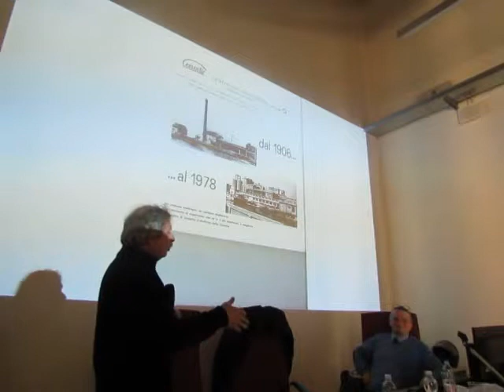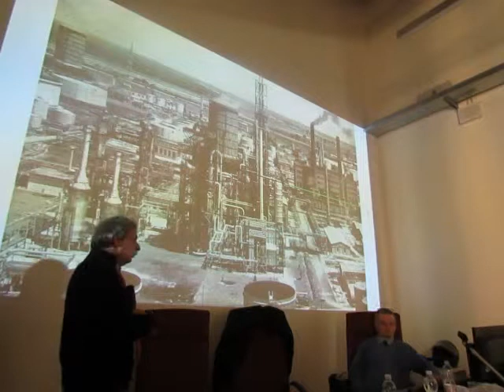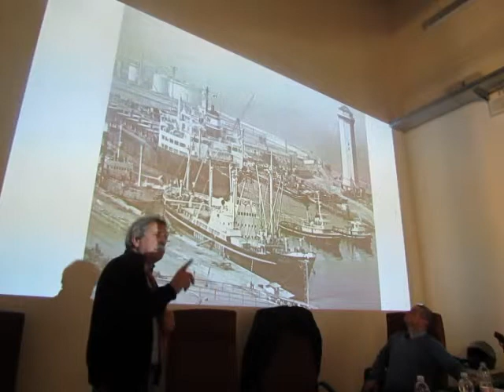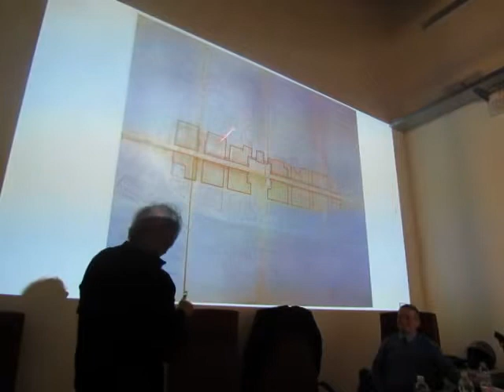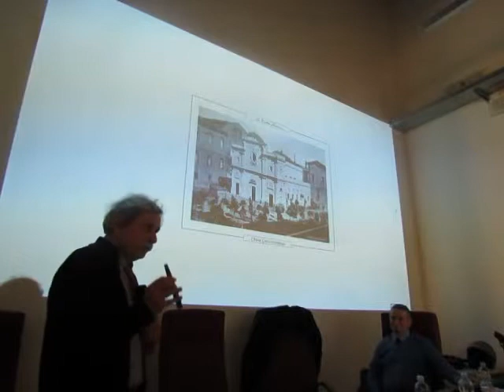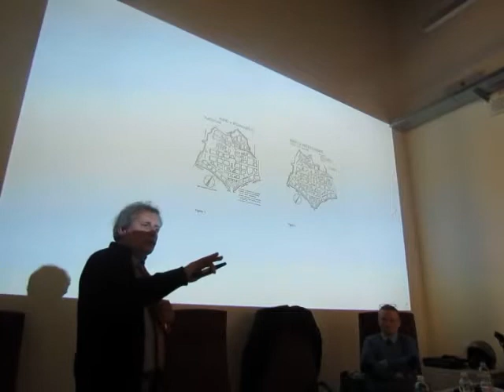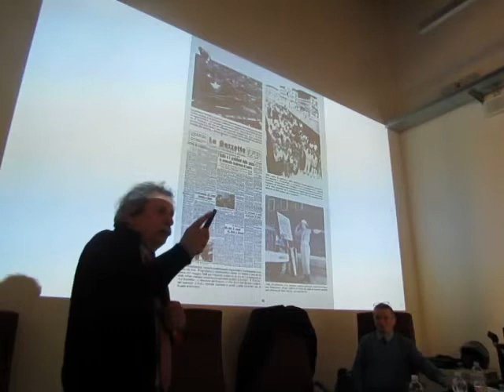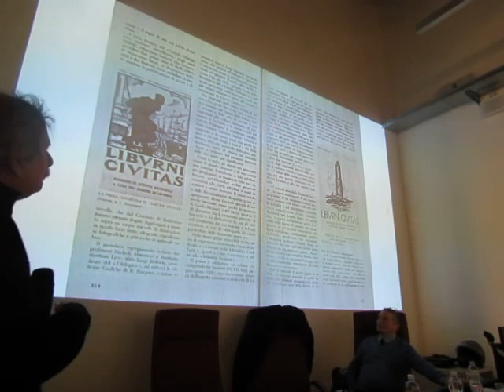Continuità e rotture nella storia livornese dell’ultimo secolo